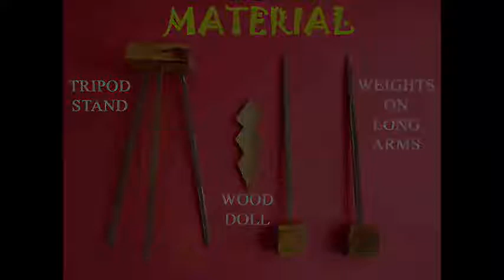DANCING DOLL | Odiya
This wooden doll has long arms with heavy hands at the end. This lowers the center of gravity of the doll and enables to rock and turn freely on a tripod.

Dubbed in Odiya by Dr. Himadri TATA Trust: Education is one of the key focus areas for Tata Trusts, aiming towards enabling access of quality education to the underprivileged population in India. To facilitate quality in teaching and learning of Science education through workshops, capacity building and resource creation, Tata Trusts have been supporting Muktangan Vigyan Shodhika (MVS), IUCAA's Children’s Science Centre, since inception. To know more about other initiatives of Tata Trusts, please